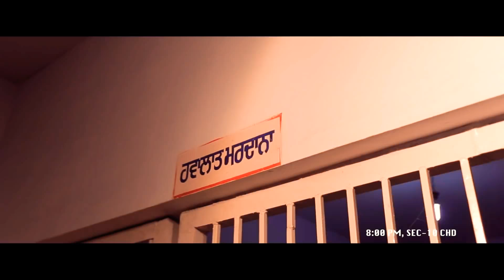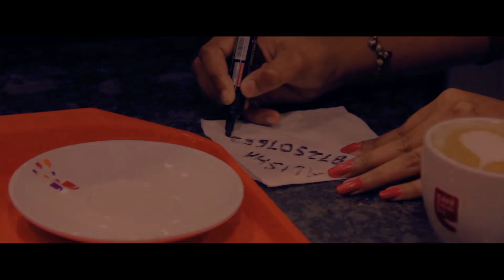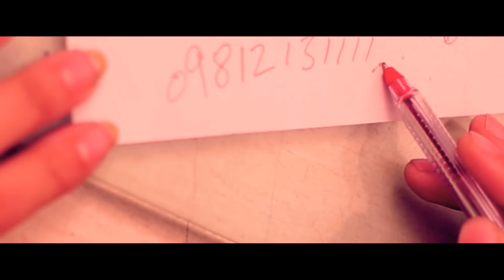Kaka_Ji___Mankirt_Aulakh___Full_Official_Music_Video_2014.mp4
Seven jazzy films...